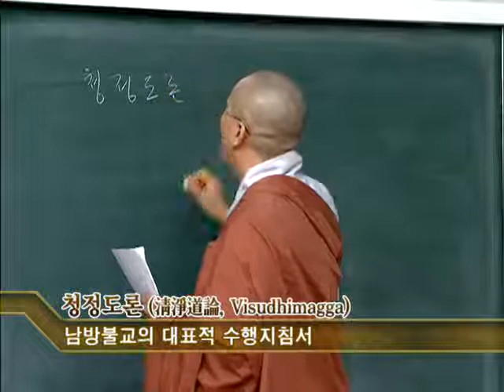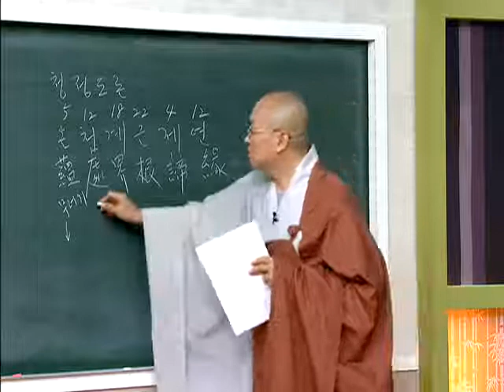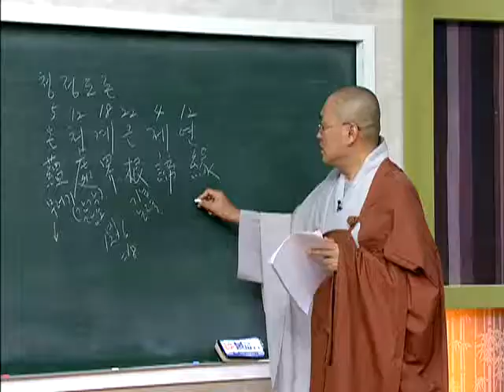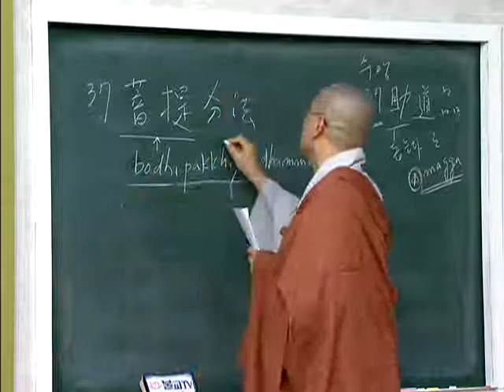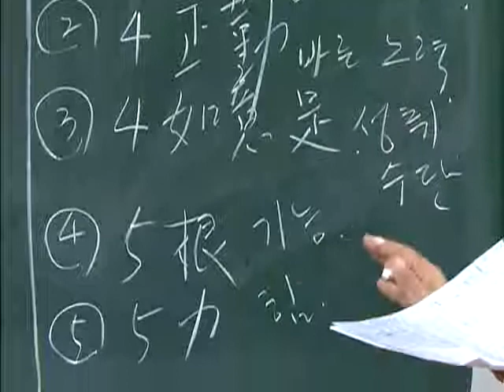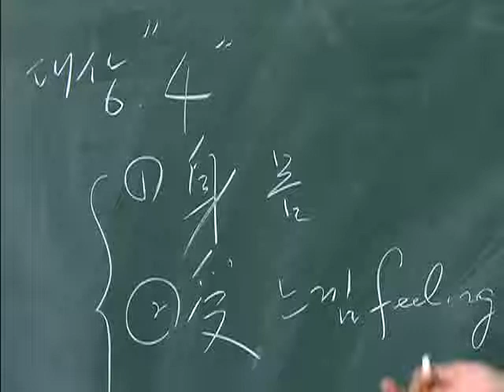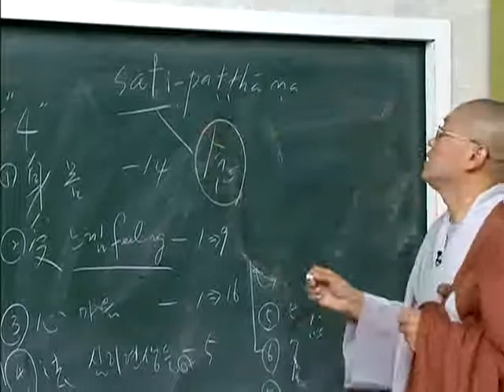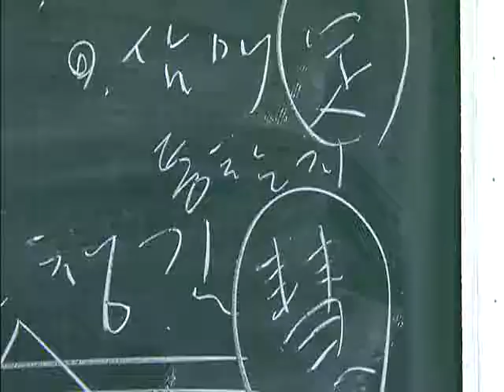제13강 초기불교의 수행 네 가지 마음 챙기는 공부사념처1